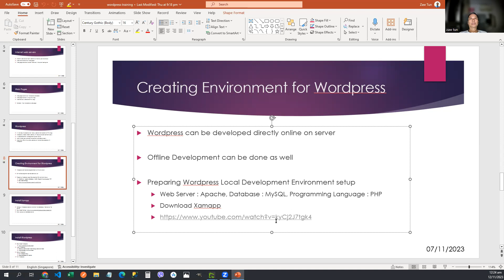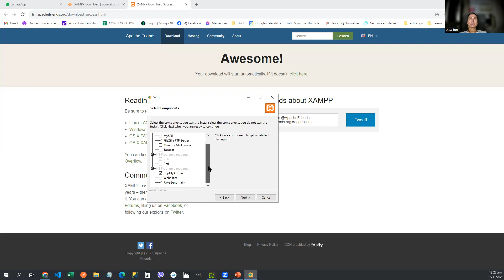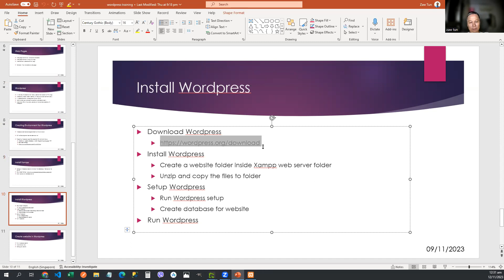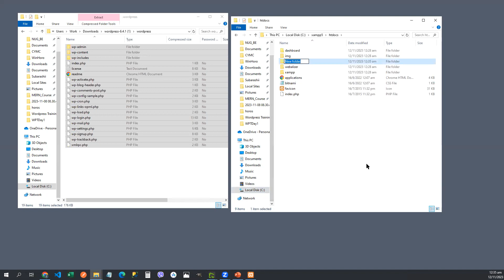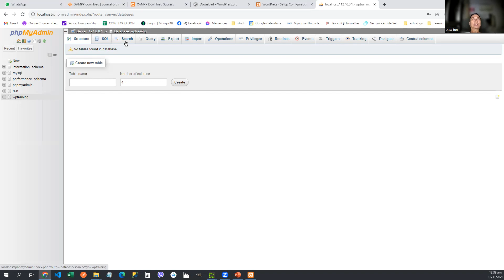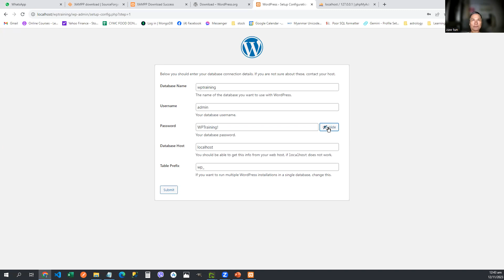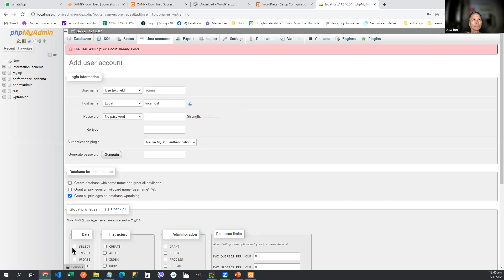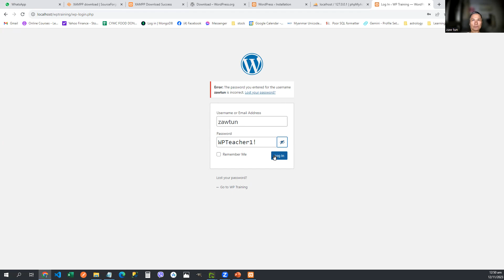WPtraining 2 202311110 - Installation of XAMPP and Worepress